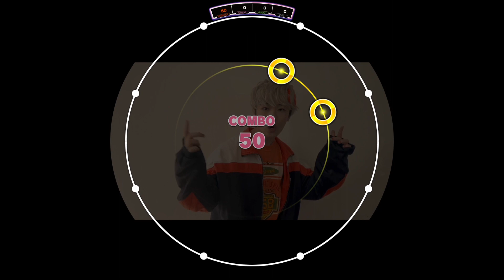【maimaiDX】ULTRA POWER BASIC DX AP【外部出力】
Song：ULTRA POWER
Level：BASIC Lv.3 (撮影時)
Version：BUDDiES
Ring/Touch Speed：6.0